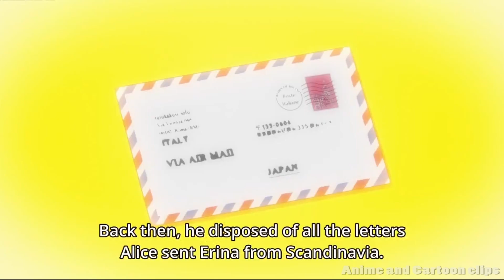President Nakiri Asks Soma to Save Erina (Shokugeki no Soma Season 3 - Episode 6)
Anime By J.C.Staff